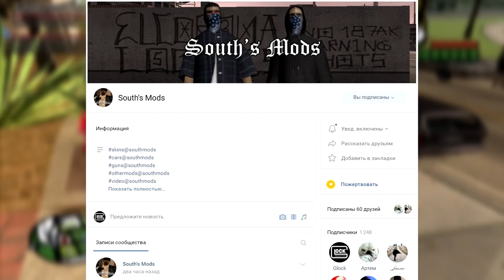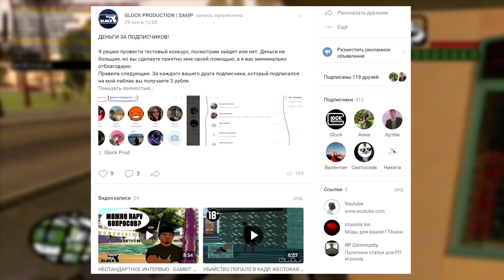МЕРТВЫЙ КРИП И БЛАД - GAMBIT RP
ОТКРЫВАЙ

Пишите в комментариях ваше мнение по поводу видео, я всегда учитывая критику и стараюсь сделать лучше.